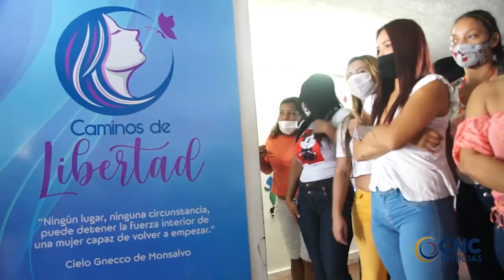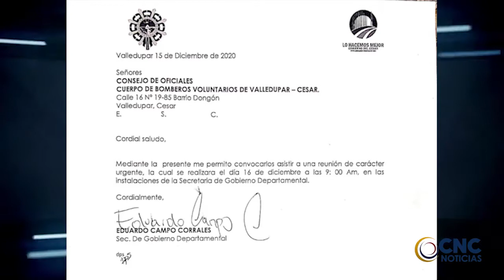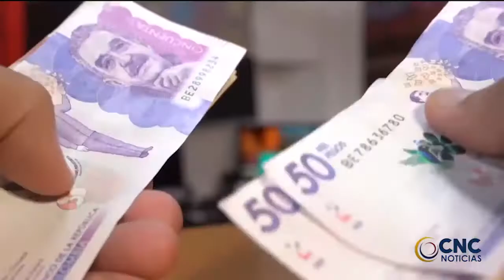En una clínica de Barranquilla se recupera satisfactoriamente, el alcalde Manuare, Henry Oñate Click